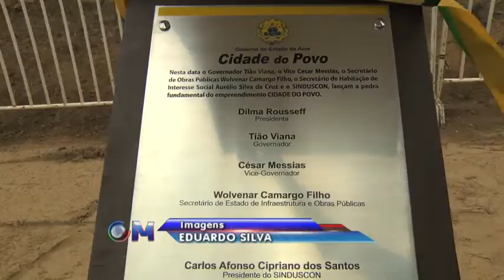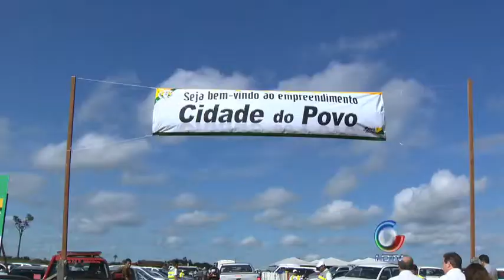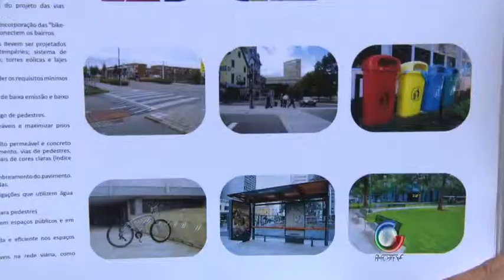Cidade do Povo 26 06 2012